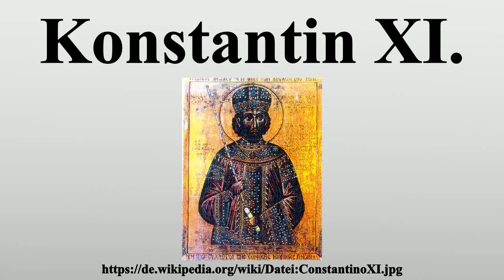Konstantin XI.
Vielen Dank für Ihre Unterstützung:

Konstantinos XI.Palaiologos (Konstantínos Dragásis Paleológos Κωνσταντῖνος Δραγάσης Παλαιολόγος, * 9.Februar 1405 in Konstantinopel; † 29.Mai 1453 in Konstantinopel) war von 1448 bis 1453 der letzte byzantinische Kaiser und starb bei der Verteidigung Konstantinopels.

Lizenz: Public domain
Urheber: